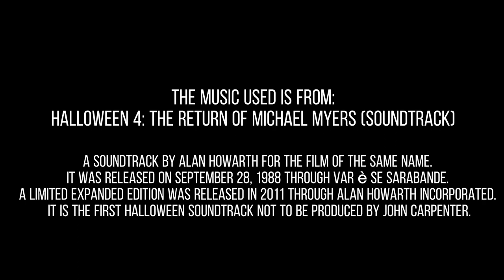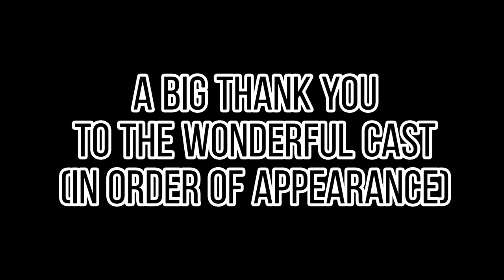Halloween: Michael Terrorizes West Virginia 4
I hope everyone enjoys this movie, me and the whole cast had a great time making it.